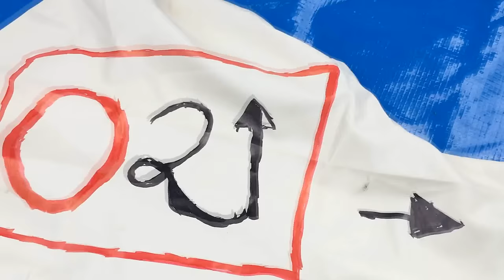FIZ UM SOFÁ COM BEXIGA GIGANTE DE ÁGUA 😎👌